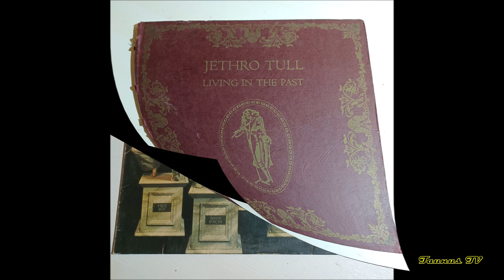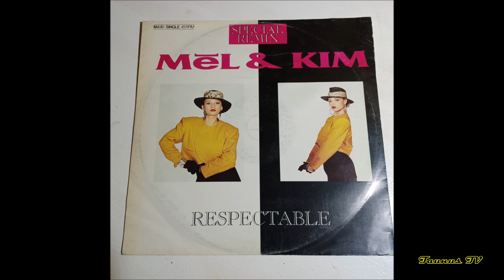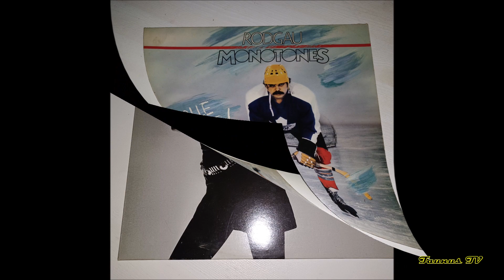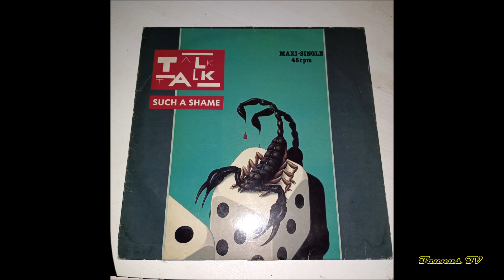Schallplatten LP Sammlung